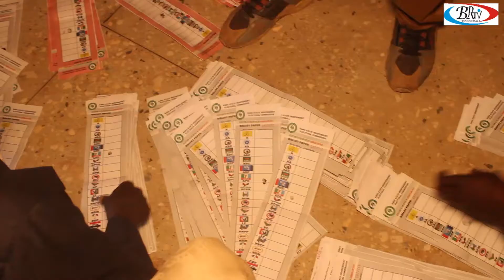APC ta fito zabe a Bichi, Hon Lawan shehu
Bichi radio And tv, 16/1/2021